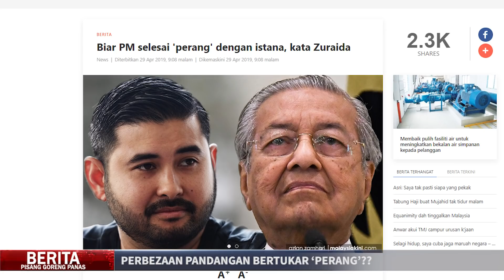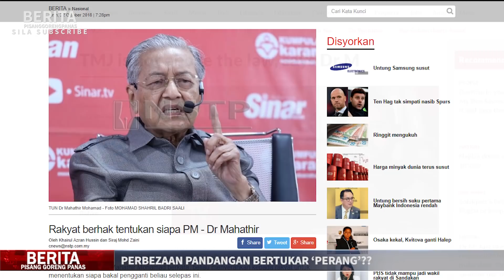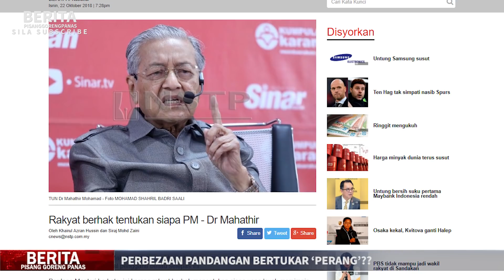PERBEZAAN PANDANGAN BERTUKAR ‘PERANG’?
PERHATIAN :
Pihak PGP tidak bertanggungjawab terhadap sebarang kata-kata, hujahan dan percakapan yang diutarakan melalui video ini. Ia merupakan pandangan mereka yang berada didalami video ini dan tidak semestinya menggambarkan pendirian kami. Terima kasih.